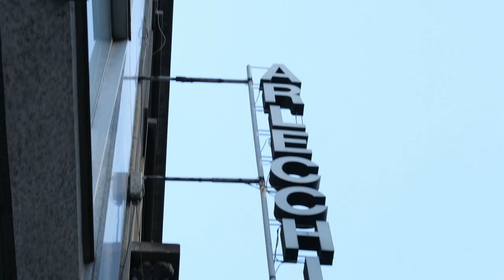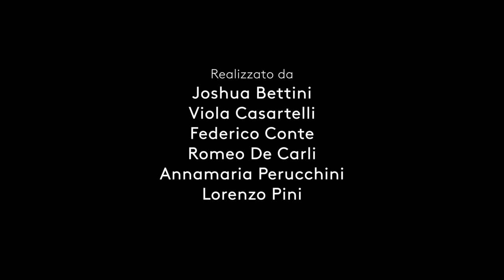Day 4 - Una Zebra fa primavera | Ieri al Festival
Finalmente è arrivata la primavera e con lei continuano a fiorire gli eventi e le proiezioni del FESCAAAL. Non perderti i momenti più emozionanti delle scorse giornate. 🌸

Video by Scuola Mohole. Realizzato da Joshua Bettini, Viola Casartelli, Federico Conte, Romeo De Carli, Annamaria Perucchini, Lorenzo Pini

Video equipment by Fujifilm.
Il Festival del Cinema Africano, d'Asia e America Latina è l’unico festival in Italia – e uno dei tre in Europa – interamente dedicato all’approfondimento delle cinematografie, delle realtà e delle culture di Africa, Asia e America Latina.